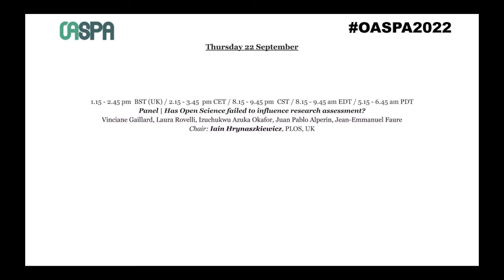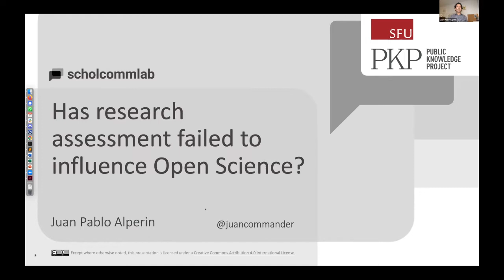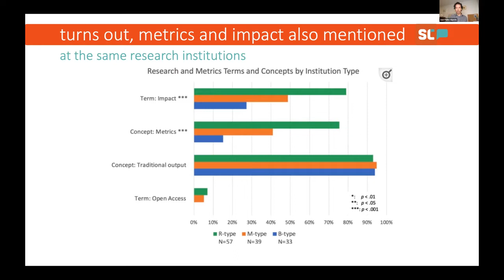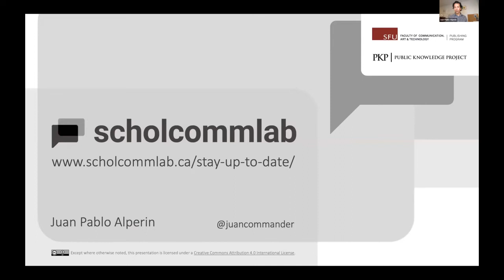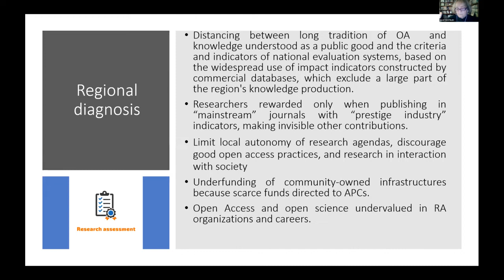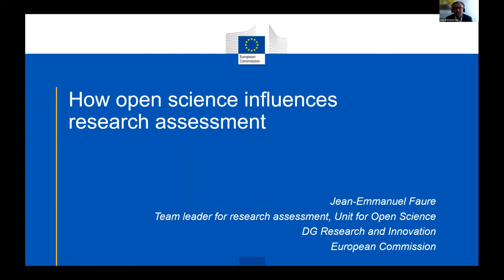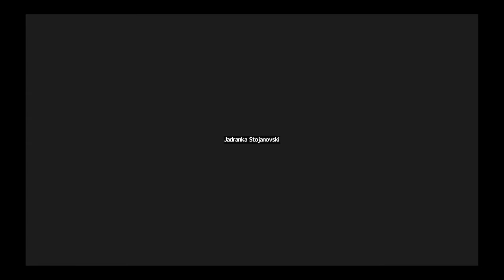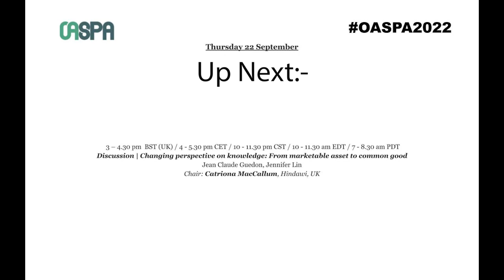Panel | Has Open Science failed to influence research assessment?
Chair: Iain Hrynaszkiewicz, PLOS, UK

A university perspective on research and academic assessment
Vinciane Gaillard, European University Association, Belgium

Open Science implications for research assessment in Latin America and the Caribbean
Laura Rovelli and Dominique Babini, CLACSO, Argentina

Open Science in Research Assessment: the Nigerian Perspective
Izuchukwu Azuka Okafor, Reproductive Biology Research Scholar, PAULESI, University of Ibadan (UI), Nigeria

Has research assessment failed to influence Open Science?
Juan Pablo Alperin, Simon Fraser University, Canada

Jean-Emmanuel Faure, Team leader – Research assessment, European  Commission, Belgium